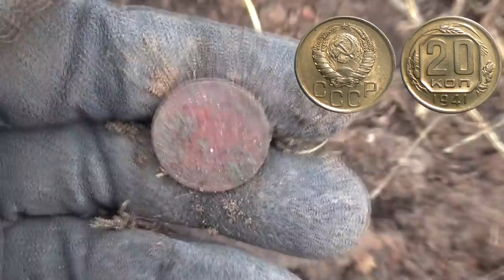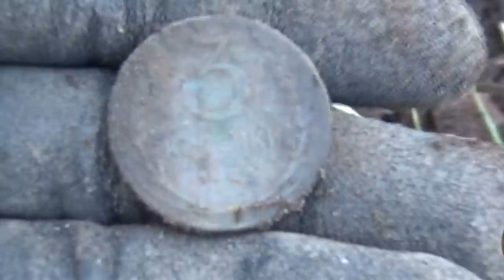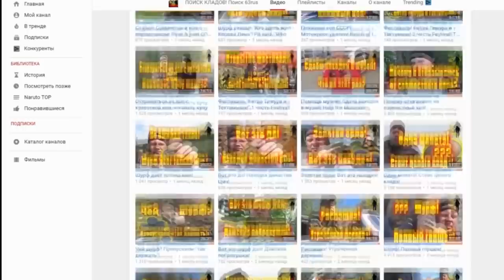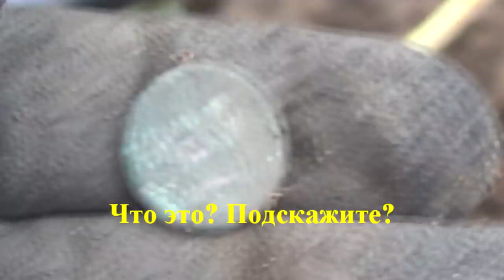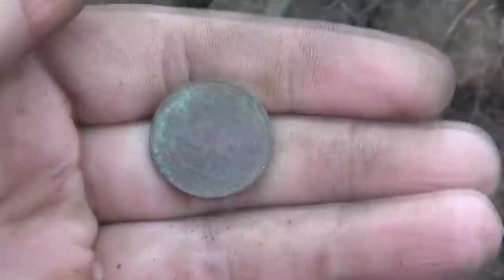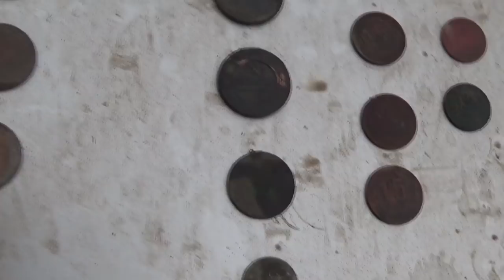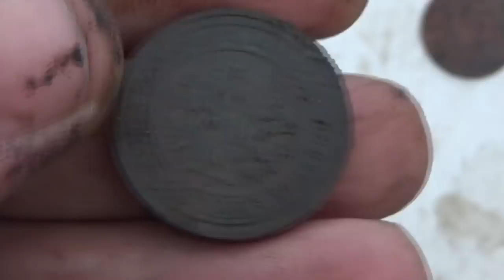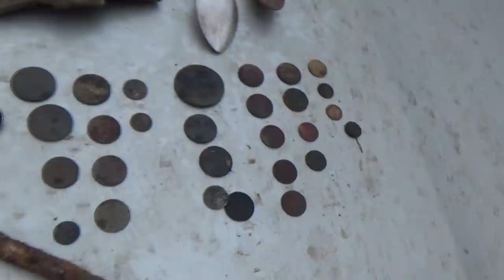ПРАВОСЛАВНЫЙ ШУРФ! Но, откуда здесь это?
ПРАВОСЛАВНЫЙ ШУРФ! Но, откуда здесь это? "ПОИСК КЛАДОВ"- Канал о видео копе, металлопоиск и всё, что его касается предметов старины. На нём каждый найдет все самое лучшее и интересные видео кадры артефактов. Старинные монеты разных временных эпох. Старинные крестики, пуговицы. Шикарные иконы, складни. Советы и пожелания начинающим кладоискателям. Помощь в выборе металлодетектора.